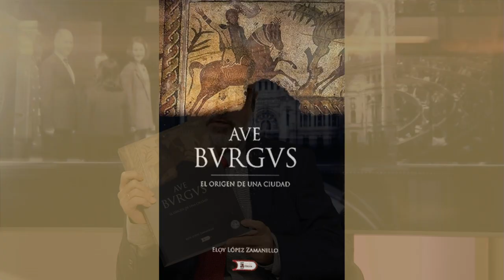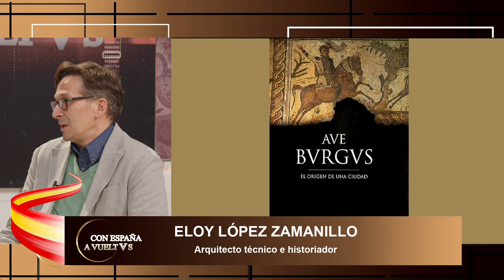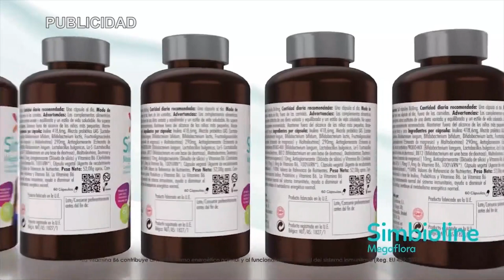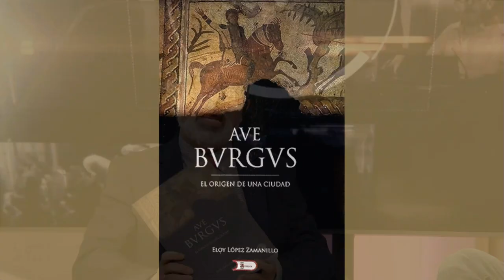Entrevista al arquitecto técnico e historiador Eloy López para hablarnos de su libro “Ave Burgus”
Hoy en el programa de Con España a Vueltas hablaremos de la investidura Sánchez, la movilización permanente y Podemos e Israel con Asís Timermans e Ignacio Hoces. En nuestra entrevista contaremos con el escritor y periodista Antonio Pérez Henares para hablarnos de sus libros “La española”, “La canción del Bisonte” y “Cabeza de Vaca”. Y tendremos otra entrevista con el arquitecto técnico e historiador Eloy López Zamanillo para hablarnos de su libro “Ave Burgus”.